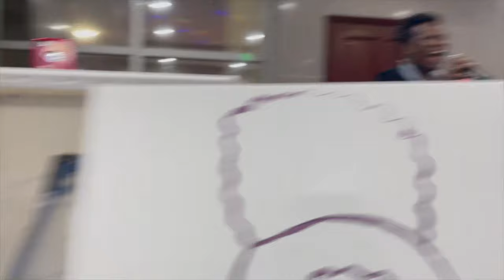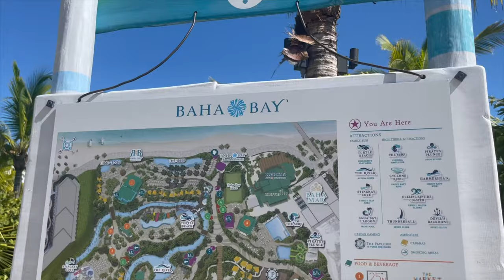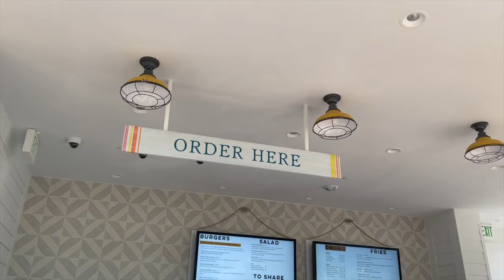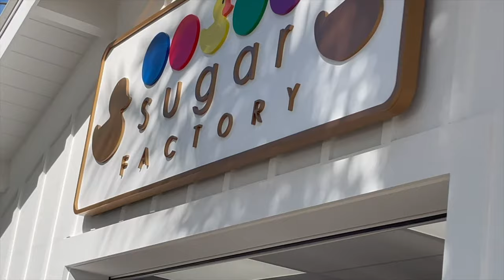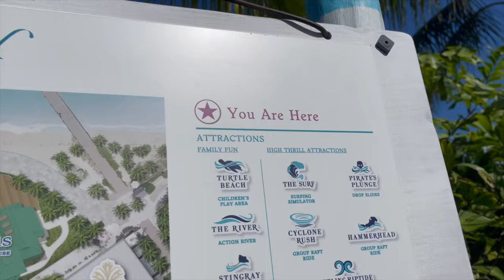LIT WEEKEND VLOG 🇧🇸: Sip n' Splash Bahamas [Sip & Paint], Beauty Unboxing, Baha Bay at Baha Mar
Lit Weekend In My Life 2021! Thank you for being here with me today!

We have a lot going on - a birthday sip & paint (heavy on the sip lol), a gifted unboxing from one of my favorite YouTubers, and spend the day with me at a water park! Baha Bay at Baha Mar just opened in the summer of 2021 so it's super new and hopefully a good time. We also checked out Umami Burger & The Sugar Factory at SLS Baha Mar.

Kaice Alea's Channel:  @KaiceAlea

Sip n' Splash Bahamas IG - @sipnsplashbahamas

- Sephora 12 Hr Contour Eye Liner (13 Tiramisu & 46 T- Rex)

T I M E S T A M P S:
- Sip n; Splash 2:03
- Beauty Unboxing 9:07
- Baha Bay: 16:53